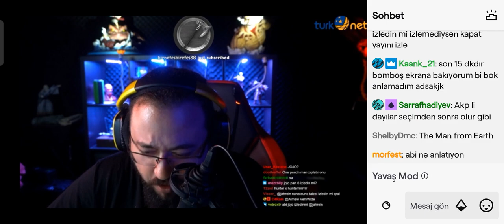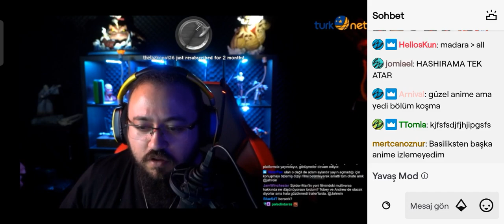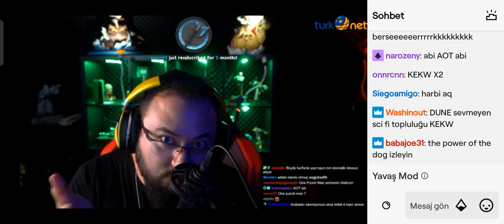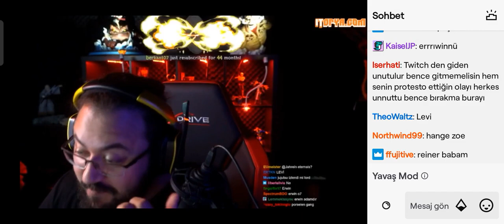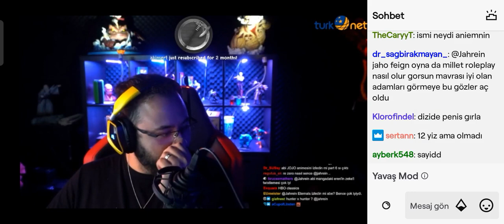JAHREIN ANIME VE FİLMLER HAKKINDA KONUŞUYOR